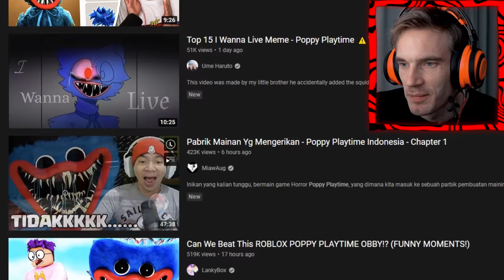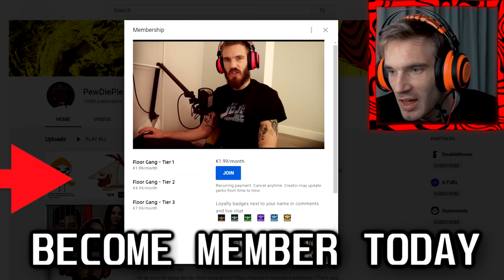they finally made a scary game - poppy's playtime